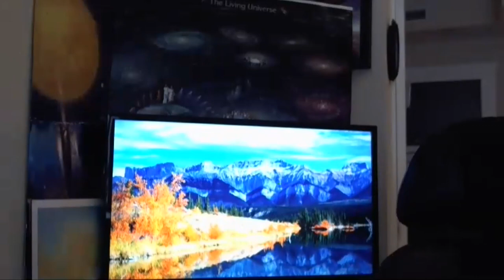Cosmic Academy Kozmikus Akadémia